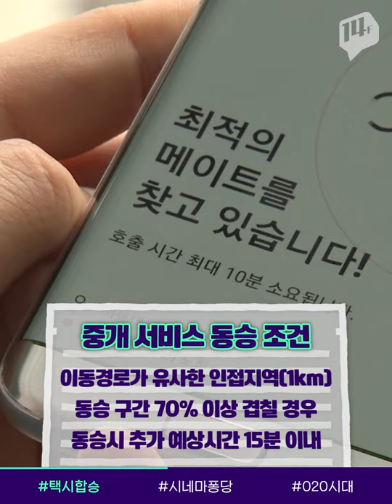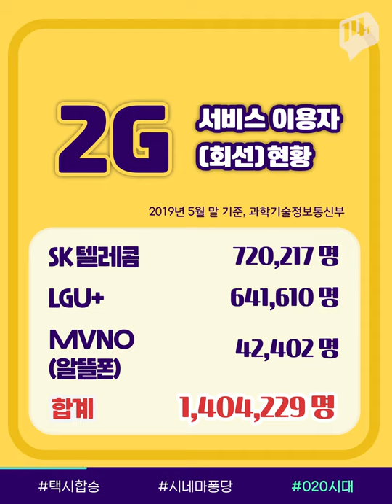37년만에 ‘택시 합승’ 부활...서울, 심야 시간에만 한정 / 14F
이르면 이달부터 심야 시간에 택시 승객들이 중개 앱을 이용해 합승을 할 수 있게 됐습니다. 물론 승차난이 극심한 서울 특정 지역과, 심야시간에만 한정된 조건부 허용이지만요. 승차 거부나 심야 택시난 문제를 해결할 하나의 방법이 될 수 있을까요?

첫돌을 맞은 14F에 대한 궁금증! 댓글로 마구마구 남겨주세요 🎂